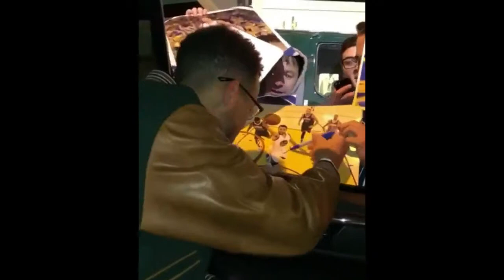Stephen Curry and Javale Mcgee in New York City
CREDIT : NBA